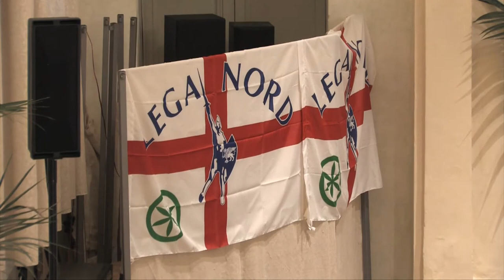Christian Försch über seinen neuen Kriminalroman "Acqua Mortale"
Christian Försch führt in diesem Film den Zuschauer hinter die Kulissen seines neuen Kriminalromans. Es ist ein Italienkrimi, der die wirklichen Schattenseiten des Landes jenseits von Mafia und Medienskandalen aufdeckt: „Wie Donna Leon -- nur besser!" Christa von Bernuth

Film ab!